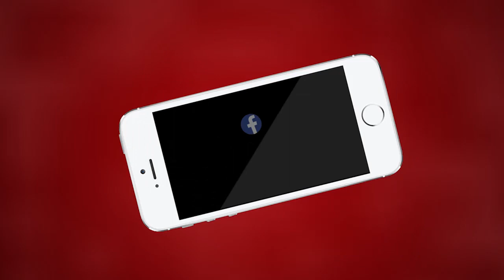कांग्रेस के प्रदेश प्रभारी सुखजिंदर सिंह रंधावा का संबोधन| MTTV INDIA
कांग्रेस के प्रदेश प्रभारी सुखजिंदर सिंह रंधावा का संबोधन
रंधावा बोले, जब शहीद का शव आता है तो गांव कहता है कि शहीद हमारे गांव का सर ऊंचा करके आया है
रंधावा ने पूछा, मोदी जी आप कब देश का सर ऊंचा करोगे?